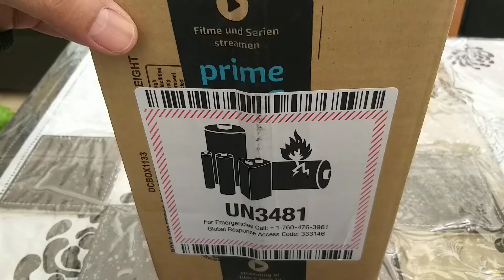Car Dash Cam Rear and Front